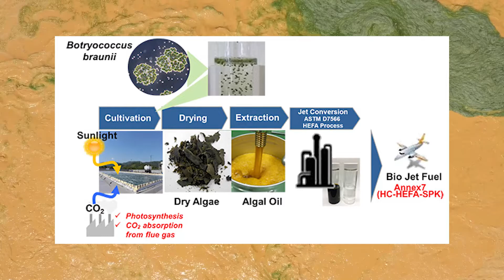First commercial flight using algal bio-fuel: An Algae News short segment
Algae News short segment: First commercial flight using algal bio-fuel
Two commercial flights, which were recently completed in Japan, used a blend containing renewable jet fuel created from microalgae feedstock.